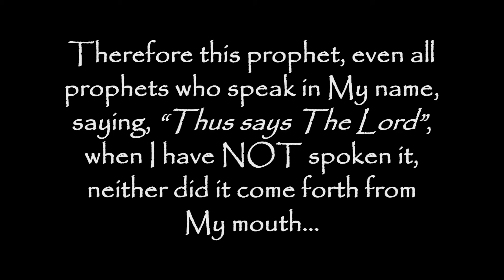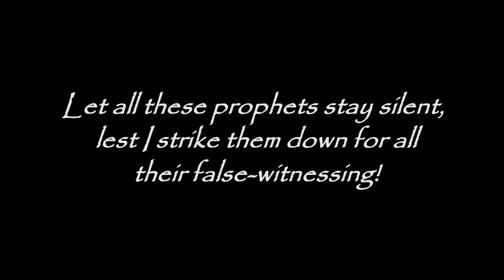END TIMES PROPHECY: "Woe to Those Who Bear False Witness in The Lord's Name!" - TrumpetCallofGod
Woe to Those Who Bear False Witness in The Lord's Name, Saying, "Hear the Word of The Lord", When The Lord Has Not Spoken It - Volume 7

11/9/08 From God The Father - A Letter Given to Timothy, For All Those Who Have Ears to Hear - Regarding a prophetess, who claims she receives the Word of The Lord

Thus says The Lord God, yes I, YaHuWaH, The God of Israel: I have not sent her, neither did I speak these words, neither did she hear them. Therefore this prophet, even all prophets who speak in My name, saying, "Thus says The Lord", when I have NOT spoken it, neither did it come forth from My mouth... Even these prophets shall be brought to ruin, and their houses shall be made a dung hill in the Day of The Lord's anger! And they shall never again speak forth this word, saying, "Come and hear the word, The Lord speaks", when I have NOT spoken it!

Let all these prophets stay silent,

Lest I strike them down for all their false-witnessing!

And let all those, chosen and sent, trumpet MY Word loudly!